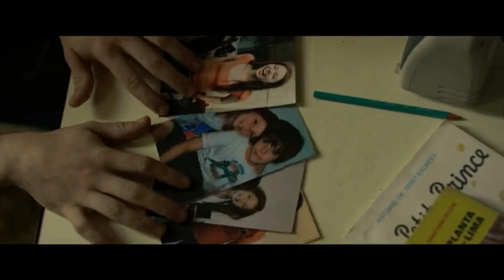YO, ADOLESCENTE | DRAMA | LGBT 🏳️‍🌈 | ESTRENOS NETFLIX